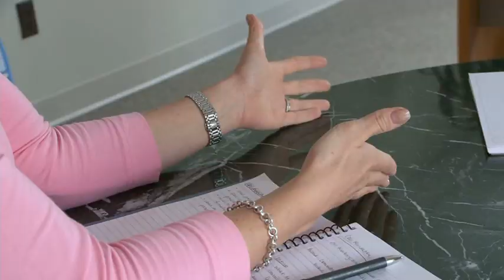Women's World Banking - FSG Client Video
Mary Ellen Iskenderian, CEO of Women's World Banking, discusses working with FSG to develop a strategy for expansion of its microfinance network in Africa.